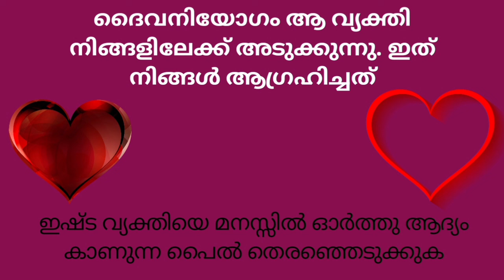5 August 2024